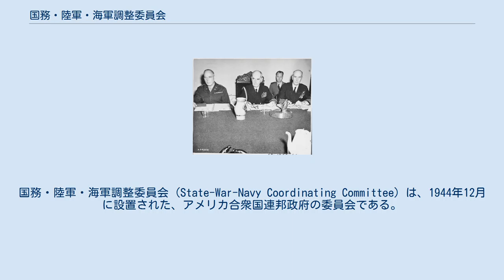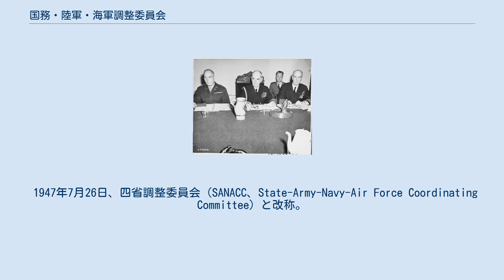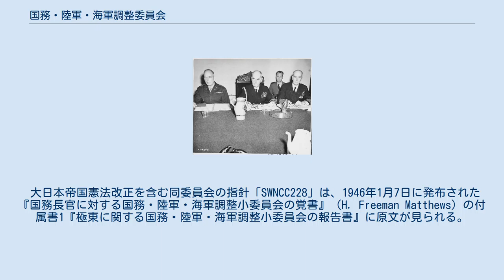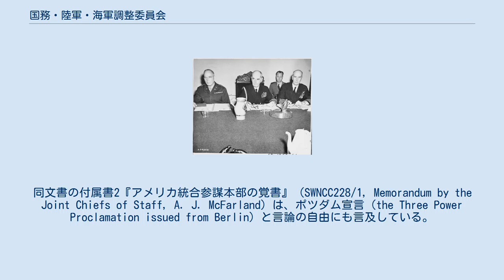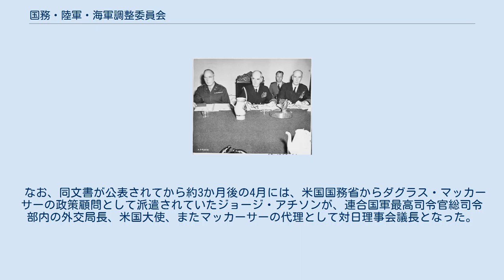国務・陸軍・海軍調整委員会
国務・陸軍・海軍調整委員会 (State-War-Navy Coordinating Committee) は、1944年12月に設置された、アメリカ合衆国連邦政府の委員会である。
第二次世界大戦終結後の枢軸国の占領などに関わる政治的・軍事的諸問題の処理を目的としていた。
略称はSWNCC（スウィンク）。
 SWNCCは国家安全保障会議の主な前身組織であり、恐らくは米国の外交政策史上最も成功した、軍事部門と民生部門との連合組織であった。
結果的にSWNCCは、米国政府の庁間国家安全保障体制調査の試みとしてのイラク戦争を契機に再調査を受理した。
 第二次世界大戦中、省庁間の調整は専ら非公式なものであり、ローズヴェルト大統領によってなされていた。
だが、国務長官、陸軍長官、並びに海軍長官はより深い統合の必要性を認識し、共通の問題を扱う定例会議を毎週開催した。
しかし、このいわゆる「3者委員会」には具体的権限がなかったため、戦争が終結に向かい、各部署が占領計画の詳細を検討し始めると、この欠陥が次第に顕著に現れた。
 エドワード・ステティニアスは国務長官に就任するや、ヘンリー・スティムソン陸軍長官とジェームズ・フォレスタル海軍長官に書簡を発し、占領計画の立案や、米国の外交政策の完全一本化を実現するために、共同運営の事務局を創設する提案を行い、1944年12月19日に設置された。
ローズヴェルトの重臣である陸軍次官補ジョン・J・マクロイが、事務局を統括した。
 SWNCCの対欧・対日占領計画は、旧敵国の占領統治に当たる米軍が直面するであろう問題の、予測と解決を目的としていた。
SWNCCは、米国の官界・学界の最高の専門家を結集して、計画の各部門を担当させた。
 例えば、作業部会がなした重要決定の1つである日本の天皇の地位に関する検討は、学者出身の官僚ヒュー・ボートンが行った。
戦後、学界に戻ったボートンが述べたところによると、彼は1943年に書いた覚書にて昭和天皇の地位保全を勧告したが、この勧告は概ね変更されることなく、連合国軍最高司令官ダグラス・マッカーサーによって立案・実施されたという。
 SWNCCは、占領戦略に関する既存業務を見直すことから活動を始め、信頼に足る専門家に委員会への参加を求めることも多くあった。
米国政府内では、実際には真珠湾攻撃以前から日本占領計画がなされていたので、新設組織のためのかなりの情報資産があった。
 SWNCCは、本質的に学問的・政治的研究を行い、研究成果を利用して詳細な政策（軍人や文官の見解を含む。支配権を掌握した軍政が実施）を策定した。
 1947年7月26日、四省調整委員会（SANACC、State-Army-Navy-Air Force Coordinating Committee）と改称。
1949年8月14日に廃止。
 SWNCCは、定例会議を開催する事務局や、具体的問題を処理して調査結果を委員会に報告する、いくつかの作業部会から構成されていた。
作業部会及び委員会は双方とも、厳格な合意という原則に基づき運営された。
参加者間で解決され得ない問題は、より高位の職員に委ねられた。
しかし、SWNCCによって検討された750の問題の大半が次官補級以下で解決され、最終決定を仰ぐためにホワイト・ハウスに送られたのは6例に過ぎないという点に注意する必要がある。
 A. J. マクファーランド准将 （左）。
 大日本帝国憲法改正を含む同委員会の指針「SWNCC228」は、1946年1月7日に発布された『国務長官に対する国務・陸軍・海軍調整小委員会の覚書』（H. Freeman Matthews）の付属書1『極東に関する国務・陸軍・海軍調整小委員会の報告書』に原文が見られる。
同文書の付属書2『アメリカ統合参謀本部の覚書』（SWNCC228/1, Memorandum by the Joint Chiefs of Staff, A. J. McFarland）は、ポツダム宣言（the Three Power Proclamation issued from Berlin）と言論の自由にも言及している。
 連合軍最高司令官総司令部が日本国内で公表し、高柳賢三が部分的に翻訳したSWNCC228文書『日本の統治体制の改革』は、上記文書と比較すれば、発信者がA. D. ...